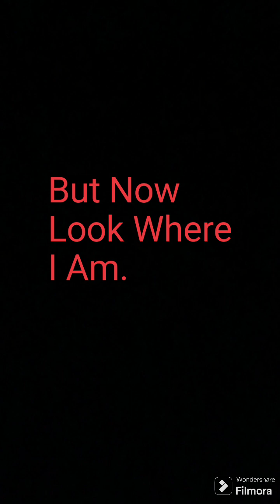SUPER MONKEY BALL MULTI GAME STUNT COMPILATION 2 [500 SUB Special]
Thanks for 5 hundred guys. Uguu,
I have made sure to not pause cheat any of these stunts, unlike the last comp. And I think this one will be very enjoyable. Hope you enjoy it.